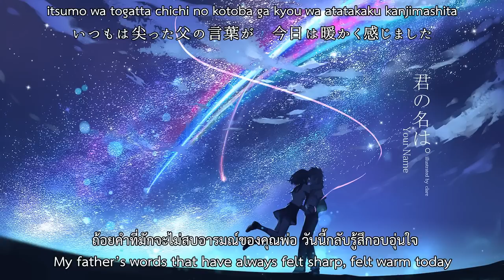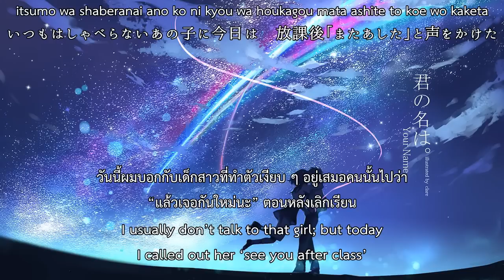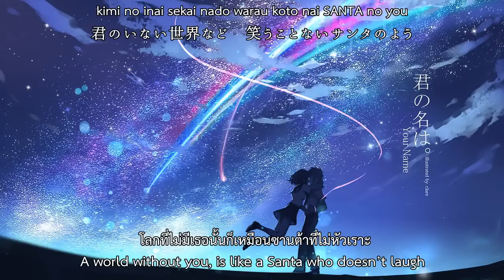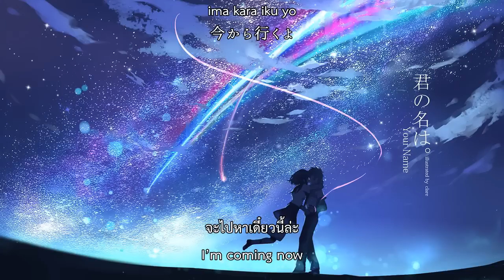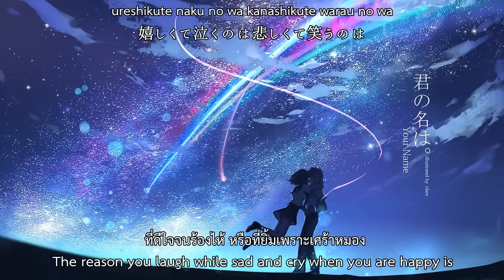OST Kimi no Na wa. (Your Name) RADWIMPS / なんでもないや Lyrics (TH Sub/ Eng sub )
~ ♫ Enjoy music ♫ ~

Member: CLare@仕事募集中です。